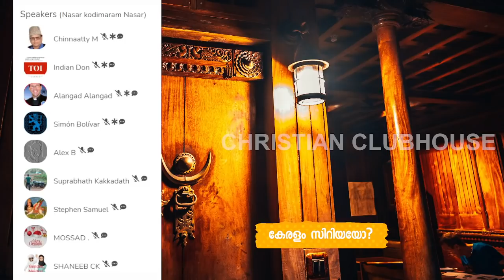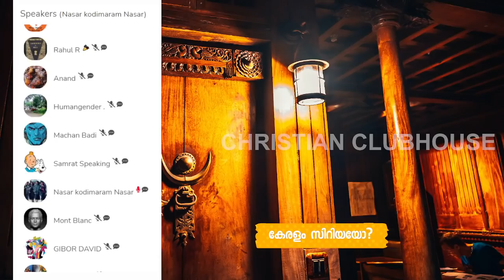സുഡാപ്പികൾ മുസ്ലിം സമൂഹത്തിനു ചെയ്യുന്ന സഹായങ്ങൾ !! | Clubhouse Discussion